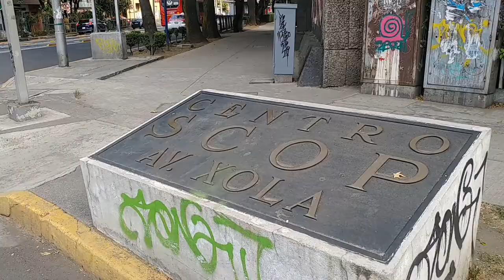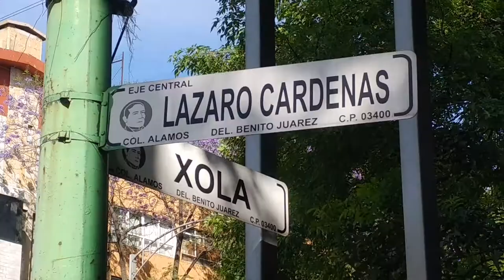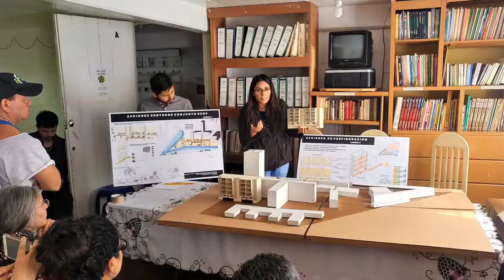Iniciativa Ciudadana "En Defensa del Centro SCOP" - ¡Participa y Apoya el Rescate del Patrimonio!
Desde 2018, la Iniciativa Ciudadana "En Defensa del Centro SCOP", conformada por académicos, artistas, intelectuales, periodistas, arquitectos, estudiantes, vecinos del lugar y los maestros supervivientes del proyecto plástico original, ha seguido un camino de lucha constante en pos de la salvaguarda, rescate, restauración y rehabilitación integral del Centro SCOP y su patrimonio artístico, sociocultural y urbano-natural.

El Centro SCOP, visiblemente afectado por los sismos de septiembre de 2017, se ha visto envuelto en la polémica tras su repentino abandono y amenazado por proyectos que buscaban su fragmentación y demolición.

Nosotros abogamos por el diálogo abierto, transparente y participativo con las autoridades correspondientes; al tiempo que buscamos que el Centro SCOP sea declarado, en su totalidad, como "Monumento Artístico Patrimonio de la Nación"; lo cual servirá de base para la implementación de un plan integral, colaborativo-ciudadano, concensado y transdisciplinario para la rehabilitación de éste espacio y la zona aledaña; conservándose sus murales in situ y convirtiéndolo en un espacio público de orientación cultural y que contribuya a mitigar el impacto ambiental dentro del Valle de México.

El siguiente video resume nuestra lucha partiendo de material procedente de la reunión que se sostuvo el pasado 08 de febrero con el Sen. Martí Batres y el Lic Juan G. López (representante de la Secretaría de Cultura de Ciudad de México) en la U. H. Narvarte-IMSS: